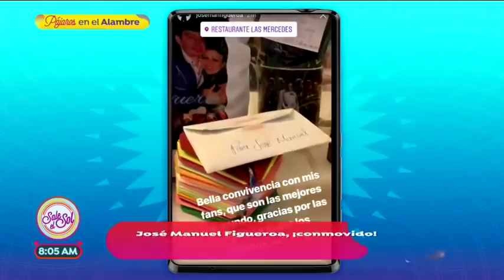¡Joan Sebastian cumpliría 67 años! | Sale el Sol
Los hijos de Joan Sebastian lo recuerdan en lo que sería su cumpleaños número 67, el 8 de abril de 1951 es el natalicio del 'Rey del jaripeo', el más nostálgico fue José Manuel Figueroa